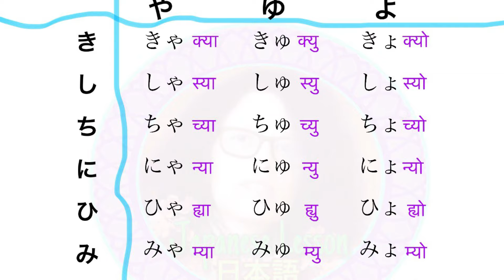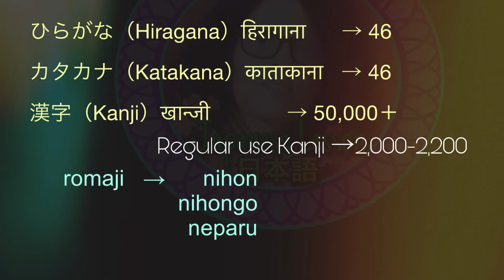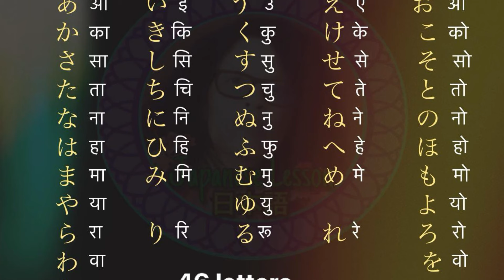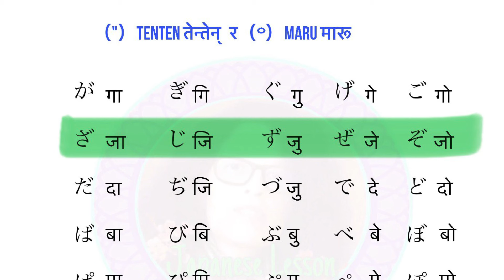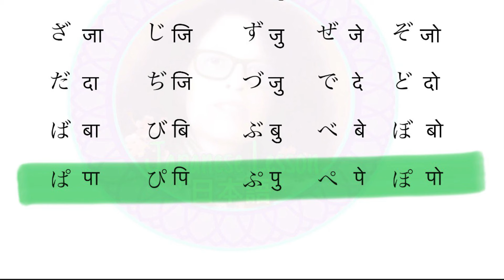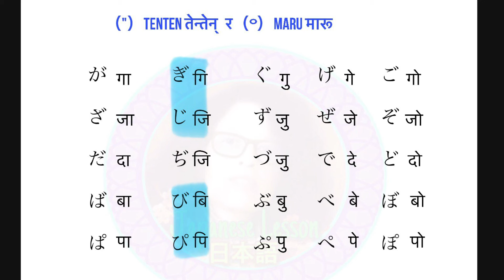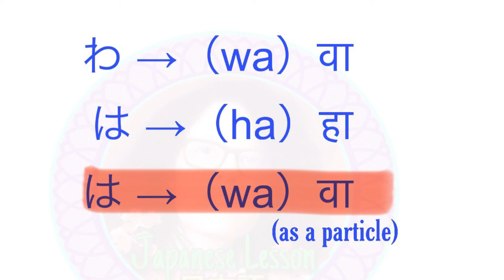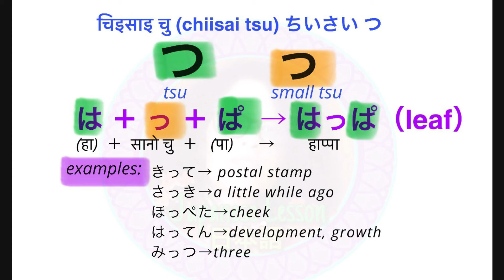जापानी अक्षरहरू सिकौं Japanese Alphabet Japanese Language in Nepali